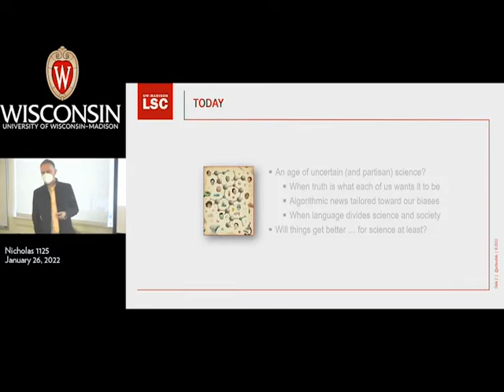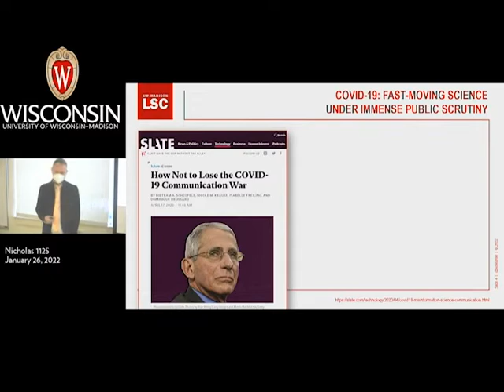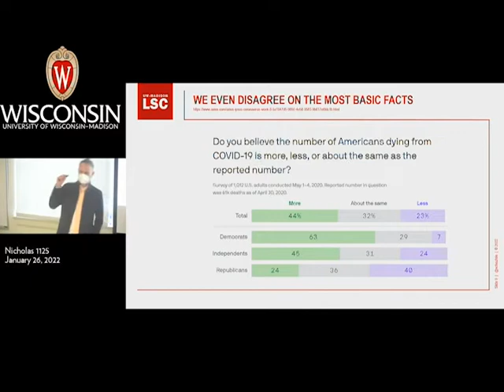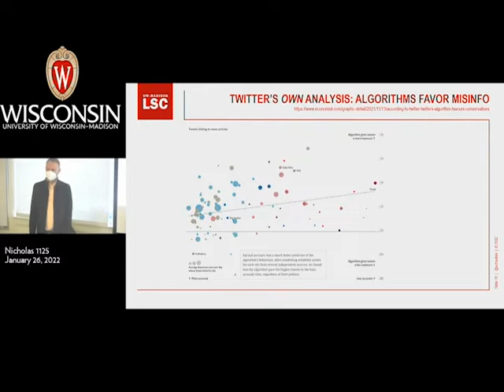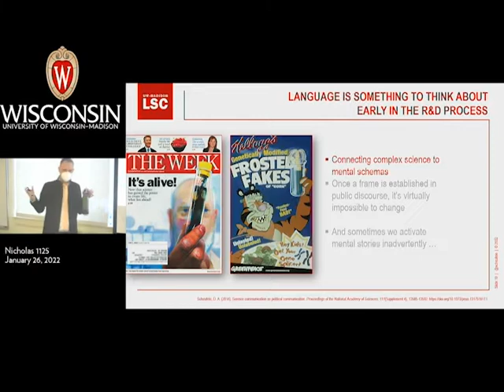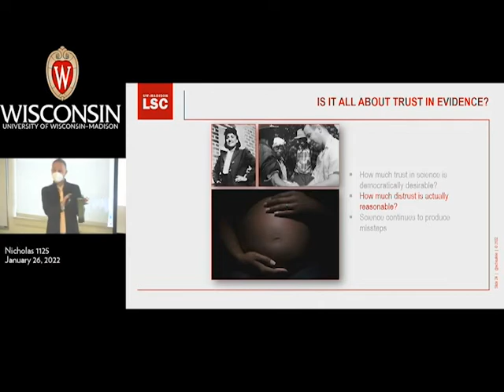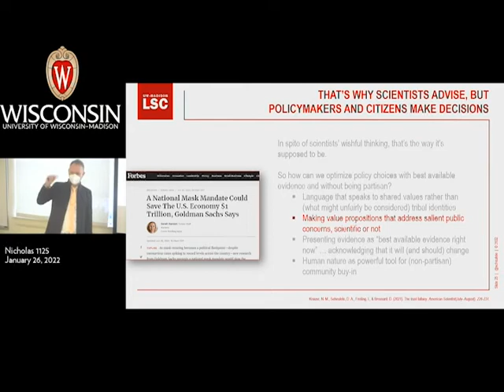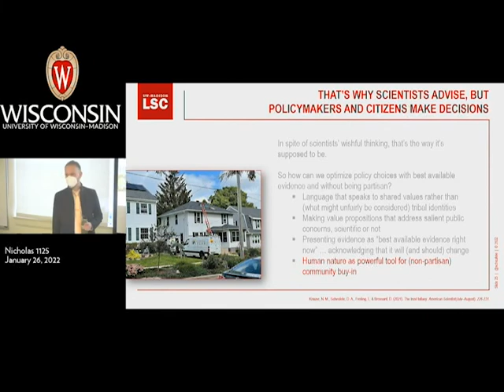LSC Science Communication Colloquium; Dietram Scheufele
Dr. Dietram Scheufele, Professor in the Department of Life Sciences Communication at the University of Wisconsin-Madison, joins us to share his expertise on communication research and theory within the context of COVID-19.